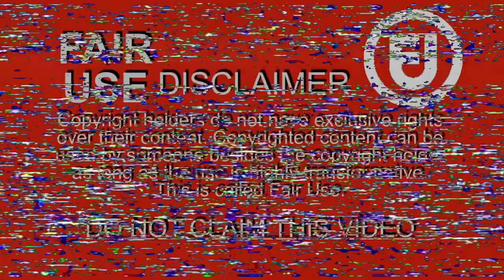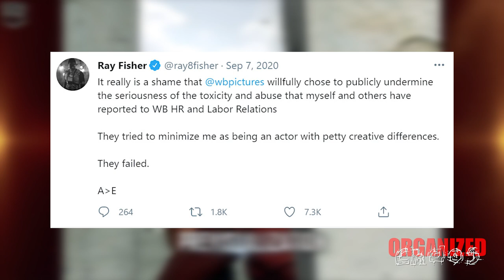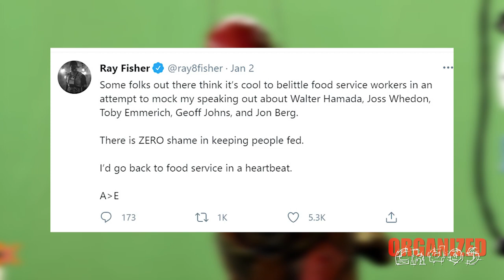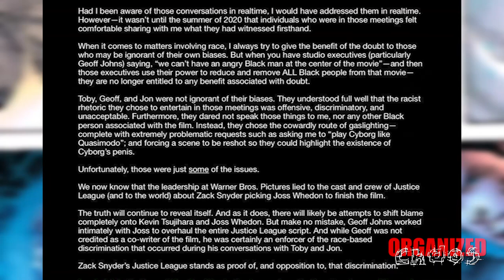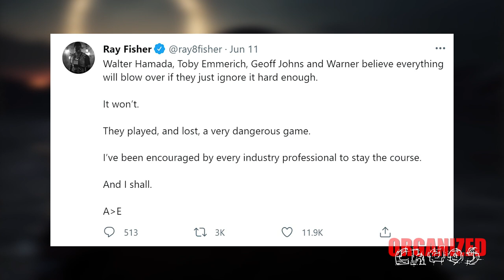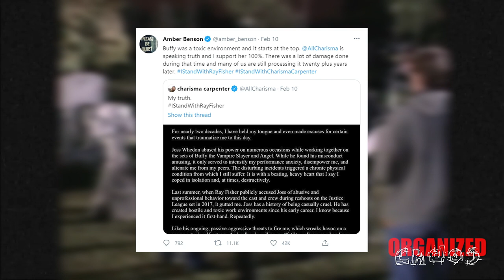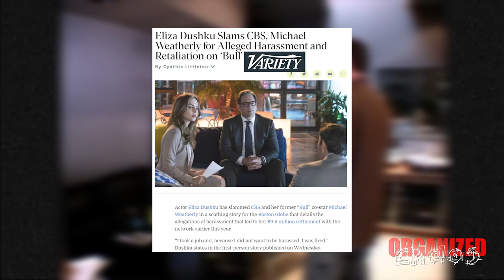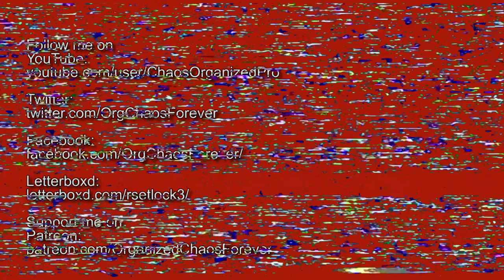The Joss Whedon Situation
A comprehensive look at all the allegations against Joss Whedon. How bad was he and why are people like this elevated in our society?

Sources:

Lots of Twitter & Instagram Feeds feeds

Joss Whedon Is a ‘Hypocrite Preaching Feminist Ideals,’ Ex-Wife Kai Cole Says (Guest Blog)
Written by Kai Cole
Published by The Wrap on August 20, 2017

Eliza Dushku Slams CBS, Michael Weatherly for Alleged Harassment and Retaliation on ‘Bull’
Written by Cynthia Littleton
Published by Variety on December 19, 2018

Kevin Smith Adds Fuel To The Fire Regarding Bad Blood On Joss Whedon's Justice League
Written by Katherine Webb
Published by CinemaBlend on July 5, 2020

Former Buffy The Vampire Slayer Stuntperson Claims Joss Whedon Is An 'Egomaniac' And Cost Him Jobs
Written by Erik Swann
Published by CinemaBlend on July 13, 2020

WarnerMedia Leaders “Concerned and Disappointed” With Internal Culture Reports, Memos Say
Written by Katie Kilkenny
Published by The Hollywood Reporter on September 17, 2020

Warner Bros Sued For Gender Bias & Harassment; Fired Ex-Marketing Exec Alleges “Old Boys’ Club”; Company Calls Claims “Inaccurate” – Update
Written by Erik Pedersen
Published by Deadline on October 2, 2020

Interview: Ray Fisher Speaks Out On “Toxic” Set And WarnerMedia Investigation Into Justice League Production
Written by Sheraz Farooqi
Published by Forbes on October 29, 2020

Geoff Johns Still Working With WarnerMedia, Despite Ray Fisher’s Claim Writer Is Leaving Studio (EXCLUSIVE)
Written by Adam B. Vary
Published by Variety on January 7, 2021

‘Buffy’ Alum Eliza Dushku Lends Support to Charisma Carpenter After Joss Whedon Allegations
Written by Lexy Perez
Published by The Hollywood Reporter on February 11, 2021

‘The Nevers’ Star Laura Donnelly Was ‘Gutted’ by Joss Whedon’s Exit: ‘I Had a Wonderful Experience Working With Him’
Written by Jennifer Maas
Published by The Wrap on March 24, 2021

Gal Gadot Claims Director Joss Whedon “Threatened My Career’ During ‘Justice League’ Reshoot
Written by Bruce Haring
Published by Deadline on May 9, 2021

JEMS Art Studio: